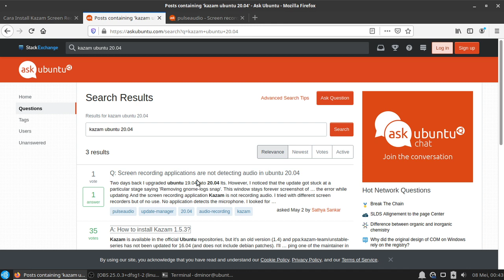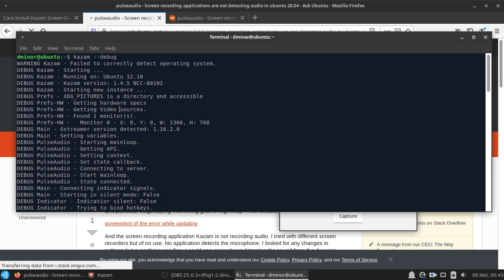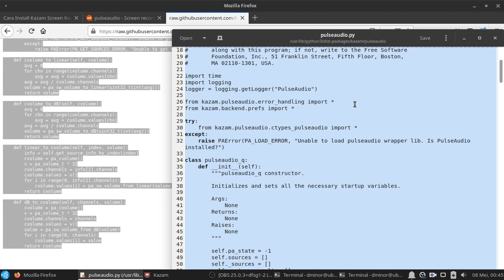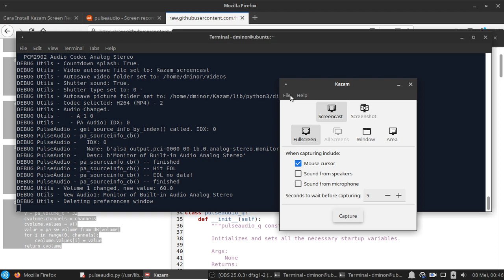Cara Mengatasi Audio Tidak Terdeteksi Kazam di Ubuntu 20.04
Cara Mengatasi Audio No Detect Kazam di Ubuntu 20.04
Kazam failed to detect operating system
Audio Problem Kazam Ubuntu 20.04

Thanks for this thread that help me to solve the audio problem kazam Ubuntu 20.04.

Terima kasih sudah menyempatkan waktu untuk menonton video ini. Kritik saran sangat diharapkan.